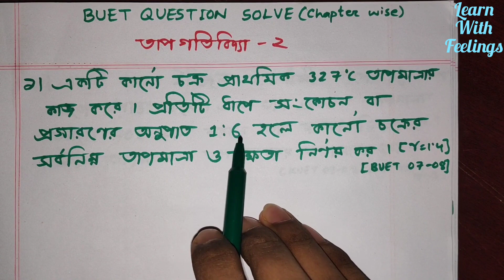Buet Question Solve || তাপগতিবিদ্যা || 2nd part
Topic: ইঞ্জিনের কর্মদক্ষতা, কার্নো ইঞ্জিন
HSC, SSC, BUET & other Admission Test students can get help from this video. We are trying to cover all the math related topics .

এছাড়া চ্যানেলে HSC পরীক্ষার্থীদের জন্য Physics এর সকল অধ্যায় এর গাণিতিক সমস্যাবলীর সমাধান রয়েছে। এডমিশনের শিক্ষার্থীদের জন্য রয়েছে BUET Admission Tips, BUET Admission Test এর প্রশ্ন সমাধান। SSC পরীক্ষার্থীদের জন্যও প্লেলিস্ট রয়েছে। HSC পরীক্ষার্থীদের জন্য HSC SUGGESTION নামে ও একটি প্লেলিস্ট রাখা হয়েছে যেখানে HSC Exam এর জন্য Physics Chemistry & Higher Math এর CQ+MCQ উভয় SUGGESTION রাখা আছে।